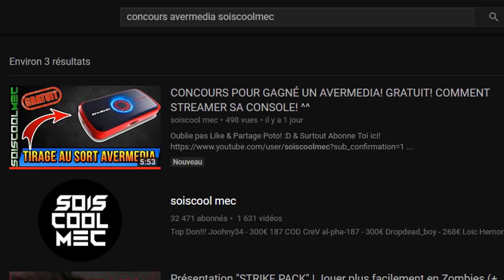TOUT SAVOIR SUR LE MULTI! PRÉSENTATION SPÉCIALISTES! COD BLACK OPS 4! INFO NEWS!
Vidéo CoD IW Zombie:
Clés Illimité:

Octobre: "soiscool10"
Novembre "soiscool11"
Décembre "soiscool12"
Janvier "soiscool01"
Mars "soiscool03"
Etc...

Top Don!!!
187 COD CreV al-pha-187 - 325€
Joohny34 - 320€
Dropdead_boy - 268€
Loic Hemon - 185€
Donovan - 180€
AmneesiaaKush - 158€
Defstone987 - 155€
BlackFires - 149.5€
Tibo's - 100€
Audrey Marley - 81.5€
Stéphane - 80€
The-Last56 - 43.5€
Allan - 40€
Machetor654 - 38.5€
Ambre Bourdarie - 35€
Olivier - 30€
Zaro Clan - 27€
LeGameurDu59 - 25€
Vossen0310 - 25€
PREDATOR 33 - 23€
SkYzZo - 20€
Akim - 20€
ray-p-8 - 20€
RimkusRsl - 20€
BahamutChaos1 - 17€
D4FT-P3DR4U - 15.5€
K07C - 15€
crowszero72 - 13€
NexTaz - 10€
Dryz Glitcher - 10€
Cédric - 10€
Zartekgamer - 10€
Xx_rohn25_xX - 10€
WhiteShade59 - 10€
dg_smads - 8€
kvvd-Xday_zX - 7€
Alexandre - 6€
LpkAyaa - 6€
BryanBancilhon - 5€
Delta-Glitching - 5€
Creeper2000 - 4€
Luaz - 4€
MissShanna - 3€
SkibzFr - 2€
FZX - 2€
RoWneX - 2€
IReX Officiel - 2€
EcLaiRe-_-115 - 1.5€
ThibaultMarin - 1€
CorentinDeschamps - 1€
As Te - 1€
Maxence-n - 1€
Dark - 1€

Musique Outro!